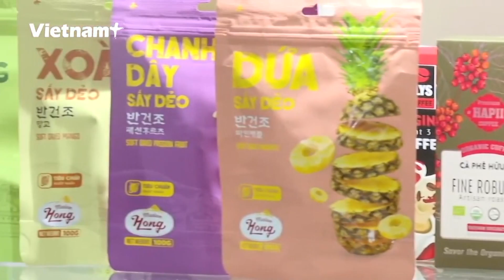在2024年马来西亚饮食展上推广越南品牌产品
参加从7月2日至4日在马来西亚国际贸易展览中心（MITEC）举行的2024年国际饮食展（FDM），越南企业已向国际消费者介绍了各类干果、榴莲和蜜蜂茶/咖啡、腰果、罐装饮料等越南品牌的产品。